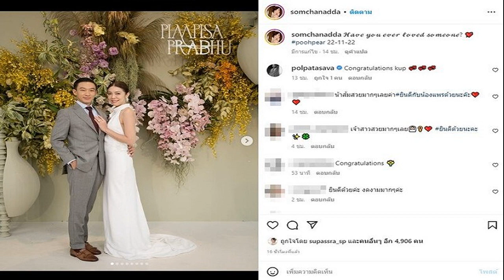แพร พี่สาวพีชวิวาห์ ประภู อลังการ2ตระกูลหมื่นล้าน คนดังพรึ่บ แม่เจ้าสาวสวยไม่เปลี่ยน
วิวาห์อลังการ แพร พิมพิศา พี่สาว พีช พชร จิราธิวัฒน์ เข้าพิธีวิวาห์ ประภู พรประภา ฮือฮาสองตระกูลหมื่นล้าน คนดังพรึ่บร่วมยินดี แม่เจ้าสาวสวยไม่เปลี่ยน
หลังมีภาพหวานขอแต่งงาน แพร พิมพิศา จิราธิวัฒน์ พี่สาวนักแสดงหนุ่ม พีช พชร ล่าสุดเข้าพิธีวิวาห์หวานแล้วกับ ประภู พรประภา เชื่อมทองแผ่นเดียวกันสองตระกูลหมื่นล้านเป็นที่ฮือฮามากๆ
โดยเผยบรรยากาศงานวิวาห์ แพร พิมพิศา จิราธิวัฒน์ กับ ประภู พรประภา เมื่อวันที่ 22 พ.ย. 65 ที่ผ่านมา สุดชื่นมื่นสองครอบครัวใหญ่ร่วมอวยพรแสดงความยินดี อาทิ เจ้าสัว พร้อมทายาทเซ็นทรัลคนดัง พี่ๆน้องๆ เจ้าสาว พีช พชร , พาย เขมณัฏฐ์ , ป๊อก-มาร์กี้ รวมทั้งเครือญาติฝั่งเจ้าบ่าว ไฮโซพก ประธานวงศ์ , ประณัย พรประภา , แต้ว ณฐพร รวมทั้ง กรณ์ ณรงค์เดช , ศรีริต้า ณรงค์เดช เป็นต้น
ทั้งนี้ไม่พูดถึงไม่ได้กับคุณแม่เจ้าสาวคนสวย ส้ม ชนัดดา ที่สวยไม่เปลี่ยน ก็ได้โพสต์โมเมนต์หวานลูกสาวลูกเขย บรรยากาศงานวิวาห์ พร้อมข้อความด้วยว่า 𝓗𝓪𝓿𝓮 𝔂𝓸𝓾 𝓮𝓿𝓮𝓻 𝓵𝓸𝓿𝓮𝓭 𝓼𝓸𝓶𝓮𝓸𝓷𝓮? poohpear 22-11-22
ท่ามกลางคอมเมนต์ร่วมแสดงความยินดี และแห่ชมทั้งเจ้าสาวและคุณแม่เจ้าสาวกันรัวๆ อาทิ น้าส้มสวยมากๆเลยค่ายินดีกับน้องแพรด้วยนะค๊ะ , เจ้าสาวสวยมากๆเลย ยินดีด้วยนะคะ , สวยมากค่ะ ทั้งพี่ส้มทั้งหนูเเพร์ So very happy for all of you ka Big congratulations ค่ะ เป็นต้น
ด้าน ป๊อก ภัสสรกรณ์ ก็ได้เผยภาพของครอบครัวจิราธิวัฒน์ที่ร่วมเฟรมอย่างอบอุ่น พร้อมกับแคปชั่นร่วมยินดีเจ้าสาวและเจ้าบ่าวว่า “Congratulations to both of you @pearpimpisa @pooh_phorn
ขณะที่ นางเอกสาว แต้ว ณฐพร หวานใจ ไฮโซประณัย พรประภา ญาติฝ่ายเจ้าบ่าว ก็โพสต์ภาพร่วมเฟรมบ่าวสาว พร้อมร่วมอวยพรด้วยว่า Big Congrats to both of you ka